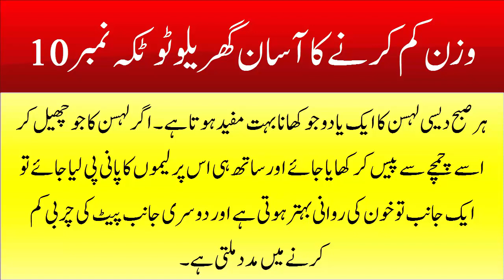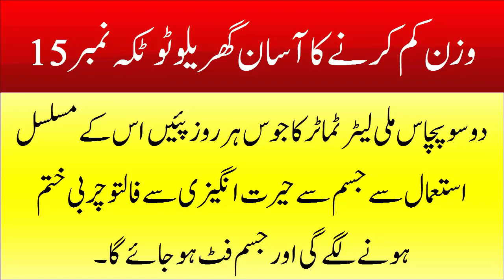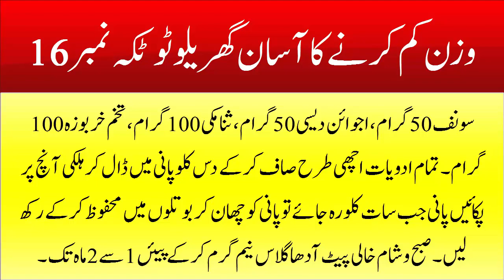Health Tips: پیٹ کی چربی ختم کرنے کے گھریلوٹوٹکے | وزن کم کرنے کے آسان گھریلو نسخے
Health Tips | ہیلتھ ٹپس:
پیٹ کی چربی ختم کرنے کے گھریلوٹوٹکے
وزن کم کرنے کے آسان گھریلو نسخے
وزن گھٹانے کے قدرتی طریقے
جسم کی چربی ختم کرنے کے آسان گھریلو نسخے

میاں سٹوڈیو
Mian Studio